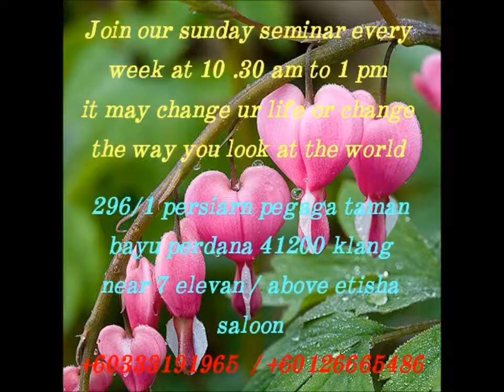GOLDEN HANDS MOTHER'S DAY SPL BY RATHNAM 2013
WE ARE THE ONLY ORGANISATION TO BUILD BRIDGES BETWEEN HUMAN BEINGS THRO A UNIQUE METHOD OF BIO-ENHANCEMENT WITH SEMINARS AND GUIDANCE AT EVERY LEVEL FROM THE ONE AND THE ONLY BIO-ENERGY ANALYST DR PRABHU KUMAR RAJU OF MALAYSIA .THESE VIDEOS ARE PERSONAL EXPERIENCES OF OUR CUSTOMERS AND HENCE WE DONT GUARANTEE ANY KIND OF MIRACLES IN UR JOURNEY .IT IS UPTO INDIVIDUALS TO ENHANCE THEIR BIO-VIBES BROWSE OUR WEB / /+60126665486